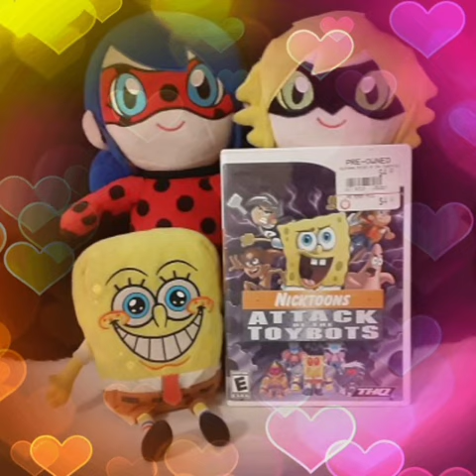eviltoyco zone 1 [nightcore]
hope you like the nightcore of
eviltoyco zone 1

( I don't own soundtrack )